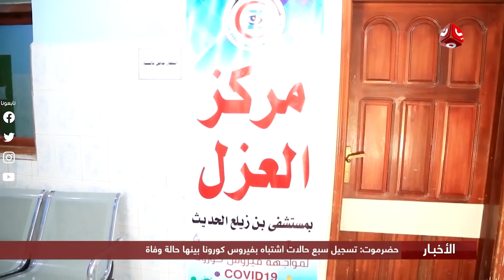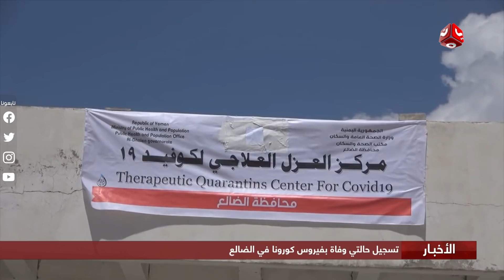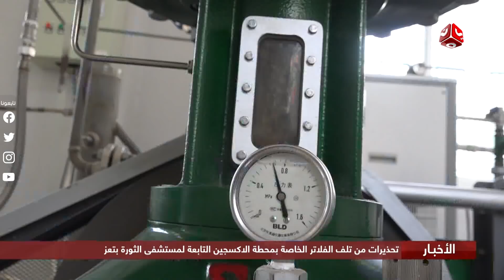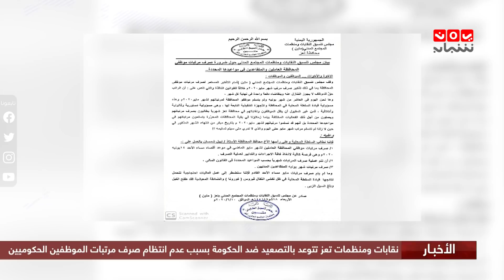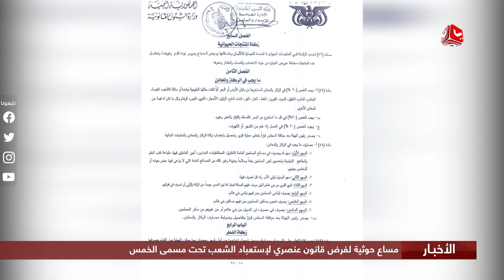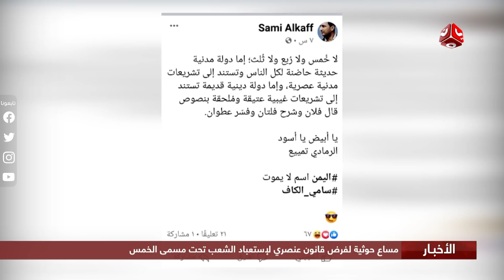اخر الاخبار | 10 - 06 - 2020 | تقديم اسامة سلطان | يمن شباب